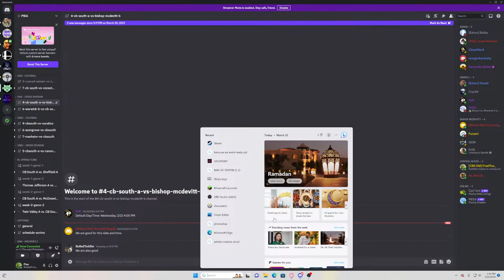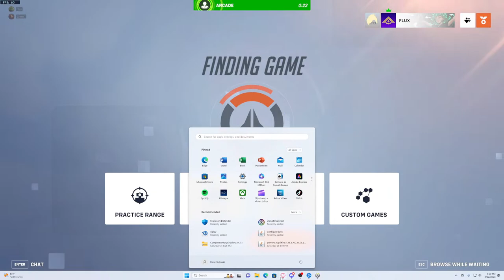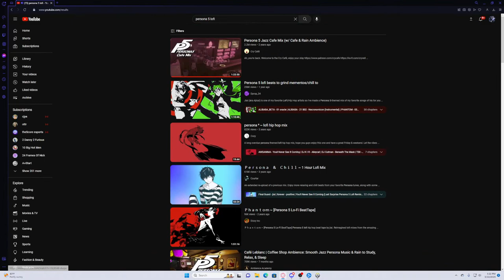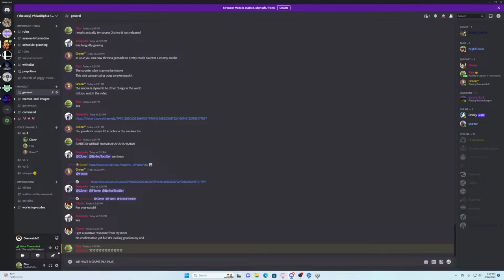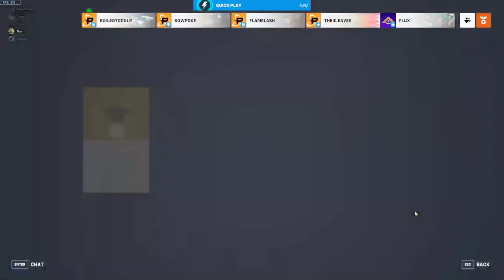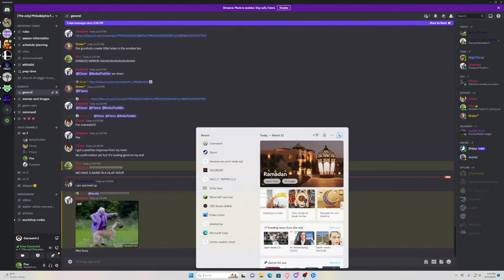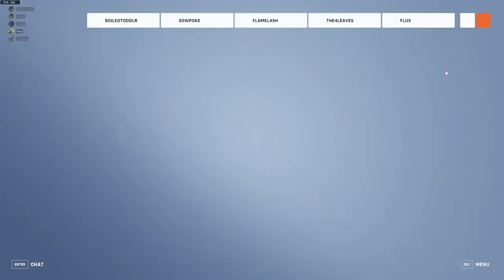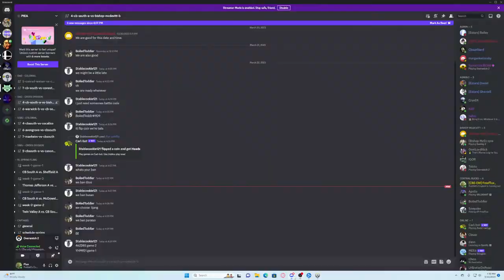CB South vs. Bishop Mcdevitt 3/22/23